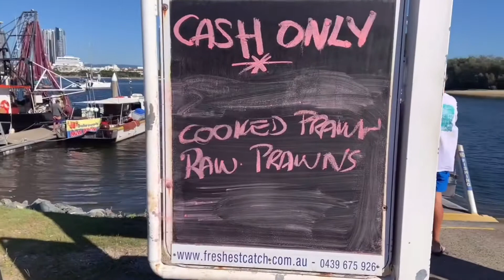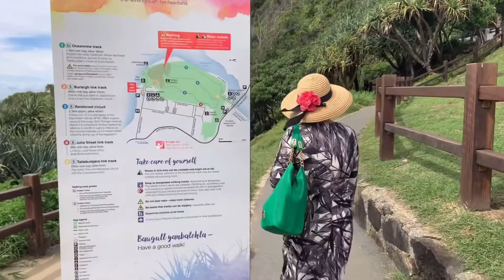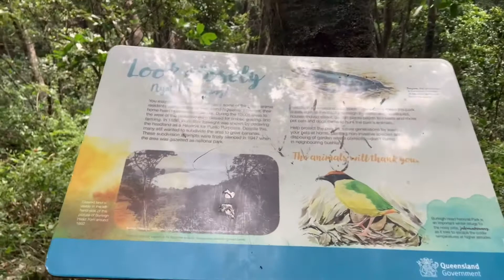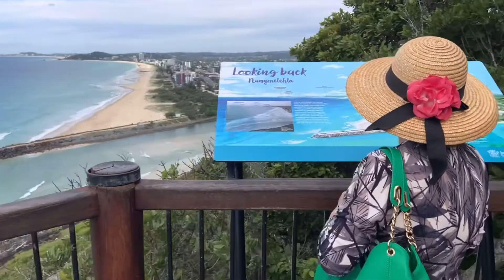2021 Australian Gold Coast Holliday